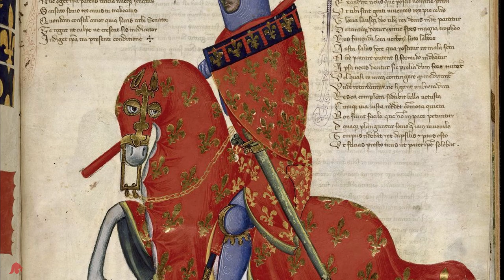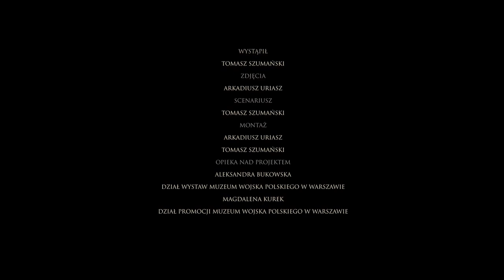Z Arsenału Muzeum Wojska Polskiego - Epoki Dawne Odcinek 2-Uzbrojenie rycerza na przełomie XIV/XV w.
Zapraszamy Państwa na nasz drugi odcinek serii filmów popularnonaukowych pt. "Z Arsenału Muzeum Wojska Polskiego – Epoki Dawne".

W naszych filmach przybliżymy Państwu najciekawsze obiekty z ekspozycji Muzeum. Chcemy szczególnie wyeksponować kolekcję obejmującą czasy od średniowiecza po schyłek istnienia Rzeczypospolitej Obojga Narodów. Zobaczą Państwo w naszych filmach m.in.: zbroje rycerskie, dawną broń białą i palną, obrazy batalistyczne wielkich mistrzów oraz mundury. Dodatkowo zaprezentujemy sylwetki dawnych żołnierzy, stroje i uzbrojenie naszych rekonstruktorów historycznych.

W drugim odcinku kontynuujemy omawianie ewolucji rycerskiej zbroi. Tym razem przyjrzymy się jak byli uzbrojeni rycerze oraz konni kusznicy (pocztowi rycerscy) w czasach wielkiej wojny z zakonem krzyżackim 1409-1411!

Ikonografia, źródła:

- Zbiory własne Muzeum Wojska Polskiego

- Coat of plates nr 2548 Livrustkammaren Stokholm.

- Hans Memling - Mistyczne zaślubiny św. Katarzyny - fragment tryptyku. Memlingmuseum, Brugia: Wikimedia Commons, the free media repository

- Alabaster effigy of Sir William 6th Baron de Ros. Church of St Mary the Virgin Bottesford Leicestershire: Pinterest

- Queste del Saint Graal Manuscript, Milan Italy Bibliothèque Nationale: Public Domain

- The Journey & the Adoration of the Magi, wall painting, c. 1420/25, St. Peter church, Kammersberg (Styria): Hypotheses, Camera Picta.

- Workshop of the Boucicaut Master - Grandes Chroniques de France, Battle of Crécy miniature. British Library: Wikimedia Commons, the free media repository

- Christine de Pizan - The Book of the Queen, King Memnon being called to arms. The British Library: Pinterst

- Capodilista Codex, Manuscript Illumination, Biblioteca Civica, Padua: Pinterest

- Alexander unhorsing Porrus, the King of India, circa 1420. The British Library: Wikimedia Commons, the free media repository

- Les Chroniques de Jean Froissart (ca 1337 - ca 1404): Wikimedia Commons, the free media repository